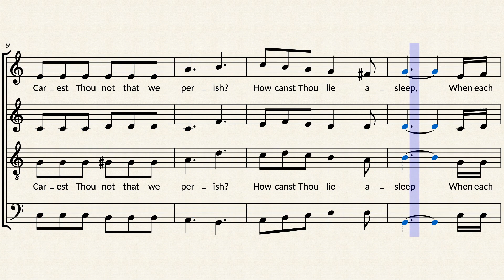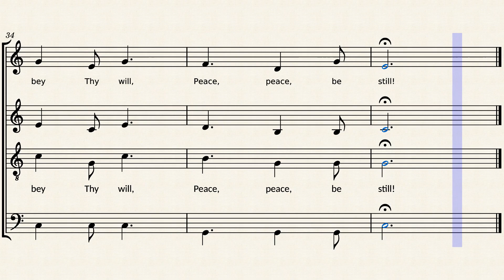Master, The Tempest is Raging - Bass